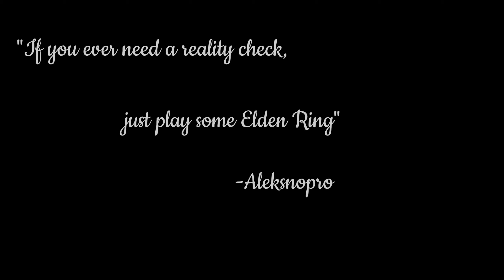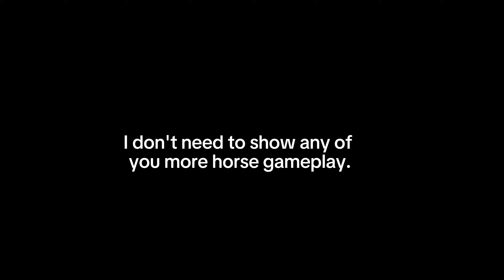i RETURN to Elden Ring in Comedic Fasion...